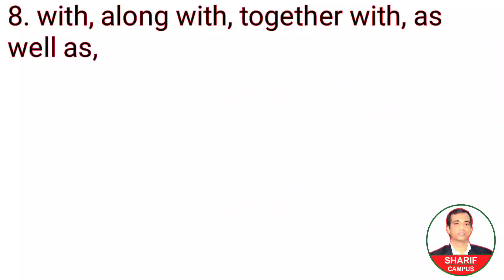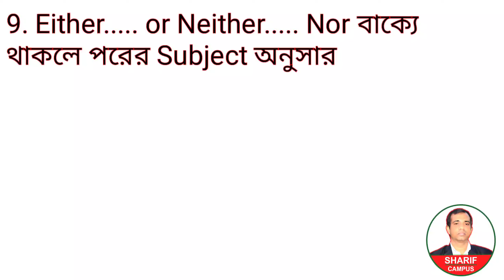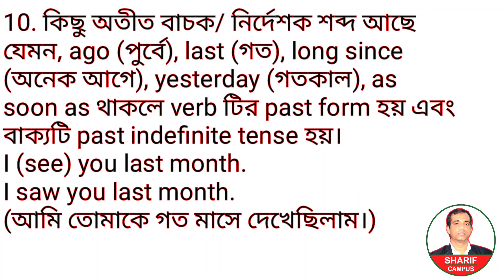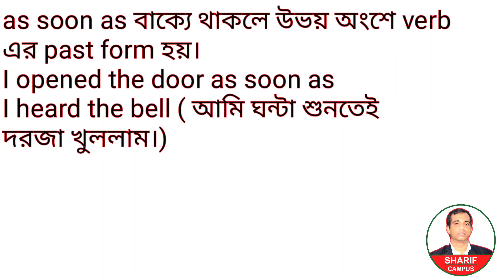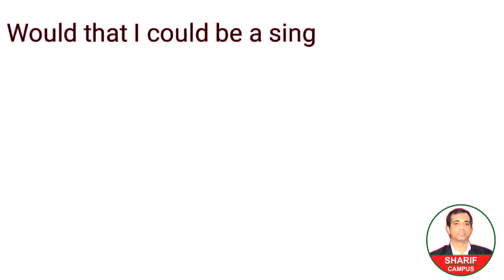Right Form of Verbs part-3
খুব সহজেই Right Form of Verbs  শেখার কৌশল।